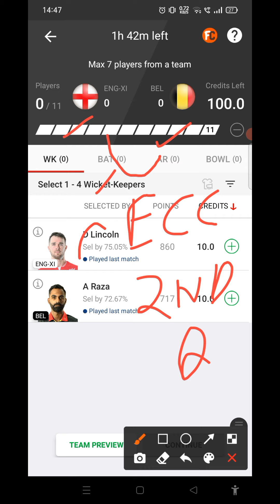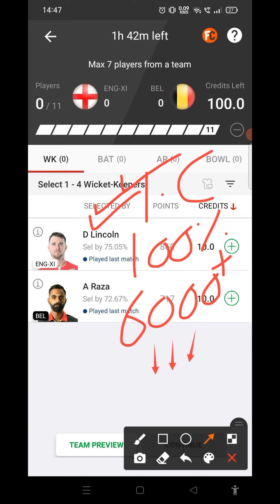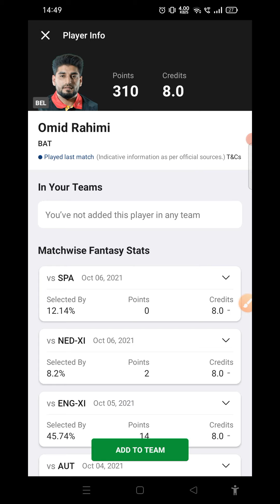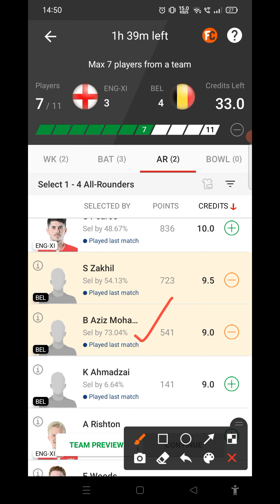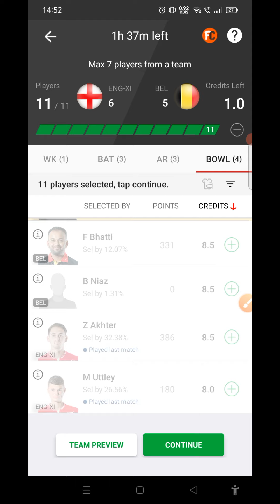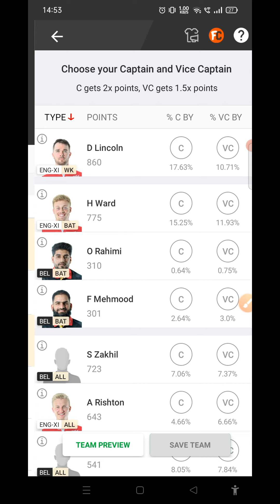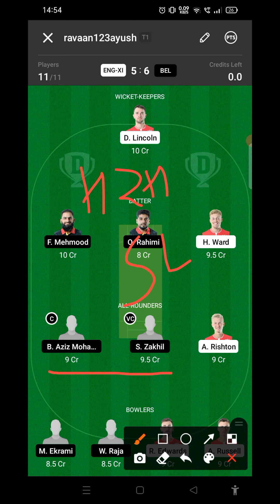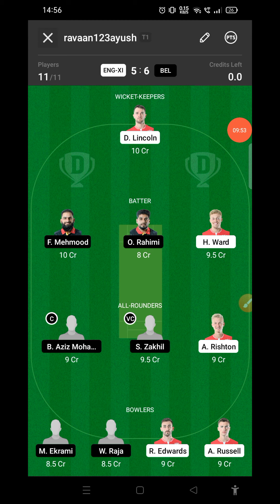eng xi vs bel dream11 prediction | eng xi vs bel dream11 team, eng xi vs bel dream11 team prediction